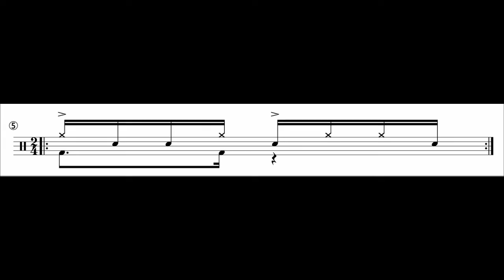Semana do Paradiddle - #5. Paradiddle Simples - INWARD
No vídeo de hoje, trago o  Inward Paradiddle, aplicado em groove.